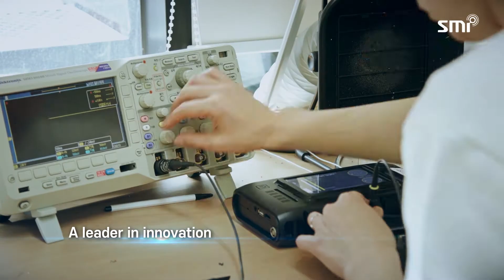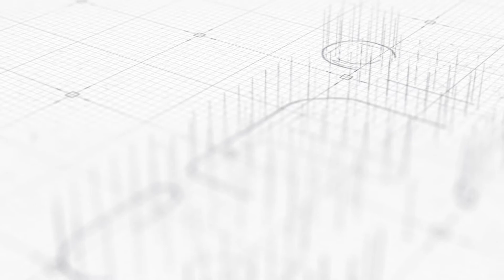SMI Ultrasonic Camera BATCAM 2.0 Introduction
· This is SM Instruments'(SMI) Ultrasonic Camera BATCAM 2.0.
·BATCAM 2.0 is the world’s lightest and smallest ultrasonic camera. It can be used for various objectives, because it can measure not only signal in audible range but also in ultrasonic range. It has 112 microphones for high measurement sensitivity and can detect ultrasonic signal at 48kHz. BATCAM 2.0 can clearly measure not only car BSR(Buzz, Squeak, Rattle), but also the minute air · gas leak, and the electric arc.